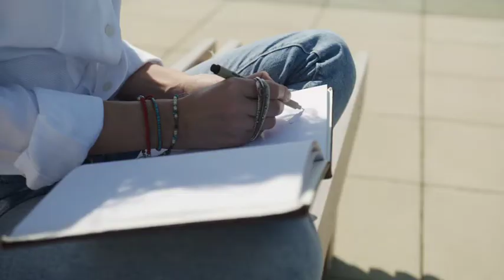Mila Alexander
Studio visit 2018